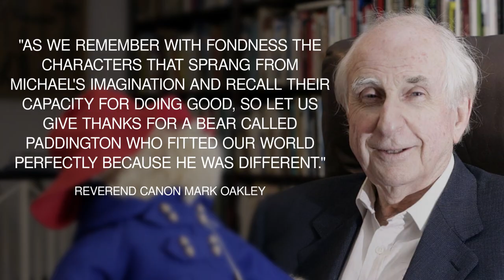Family friends and fans pay tribute to Paddington Bear creator Michael Bond